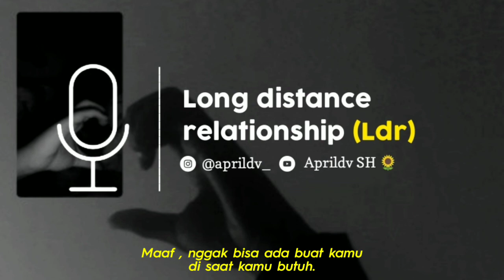Percakapan Telepon Baper - PEJUANG JARAK (LDR)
LDR

Buat kalian yang lagi LDR, tetep semangat ya, aku tau ini berat gak mudah buat

Kumpulan video baper , dan monolog lainnya ada di Instagram aku.